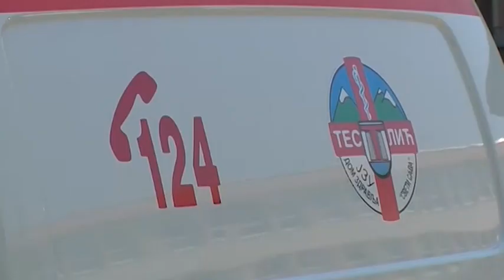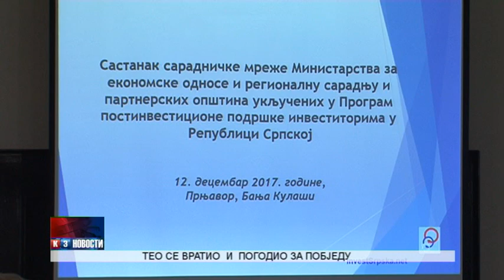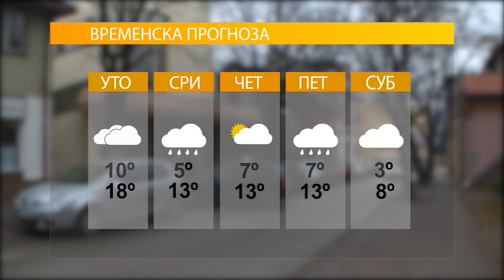NOVOSTI TVK3 12 12 2017